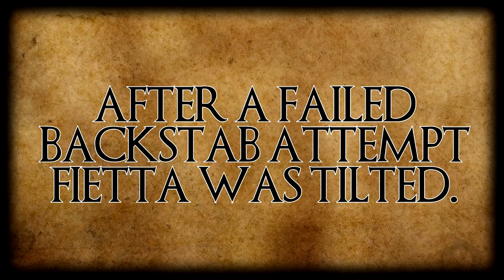Fietta's Biggest Rage Yet?! - Mount & Blade II Bannerlord (Persistent Empires)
In this video Fietta gets into a rage after a failed backstab attempt to help DL (Destinys Legion). This was on Mount & Blade II Bannerlord's Persistent Empires module.

To join BDCT (Blood Diamond Convert) add me on Steam;

Music From;

Social Links;